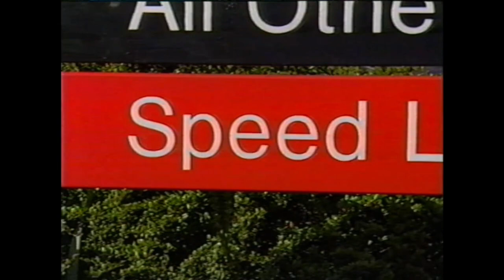Take Two Behind the Scenes at Children's BBC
Take Two was Children's BBC's version of Points of View and on this occasion they went behind the scenes at Children's BBC itself with then presenter Andy Crane and his producer.  27 April 1988